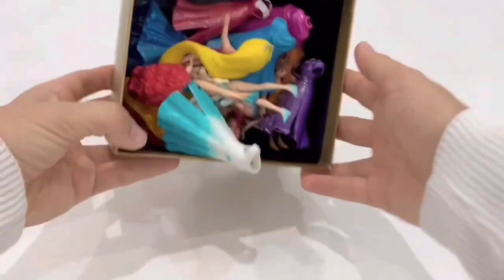Disney Princesses’s Dress Transformation DIY Miniature Ideas for Barbie Wig, Dress,Faceup, and More!